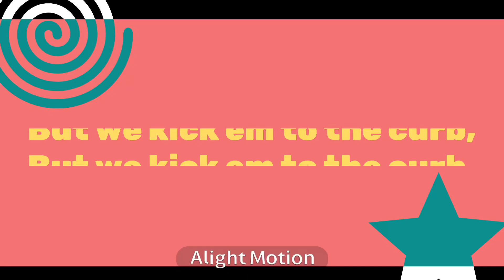Tik Tok (Kesha) - Ace Attorney - Tweening practice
All my favorite characters